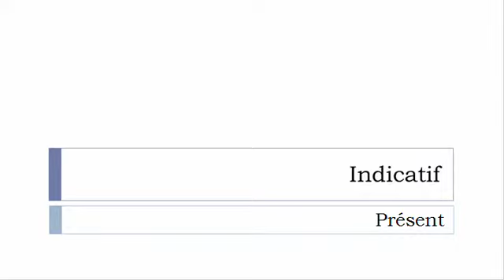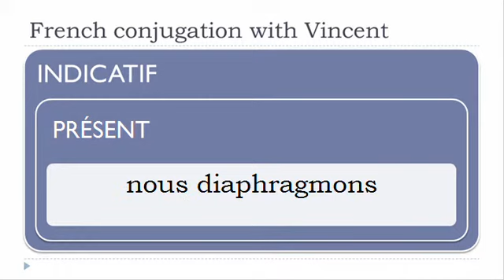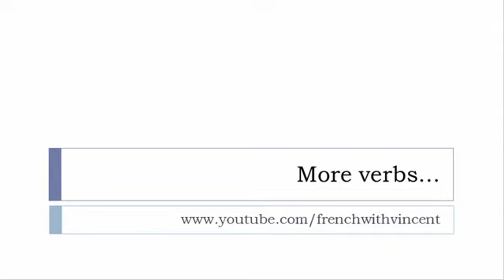French conjugation = Diaphragmer = Indicative Present